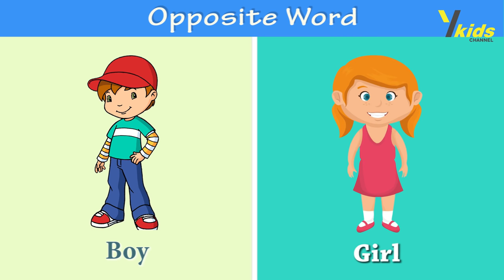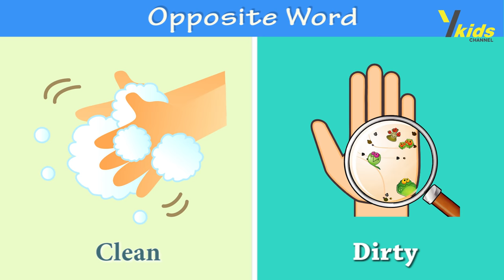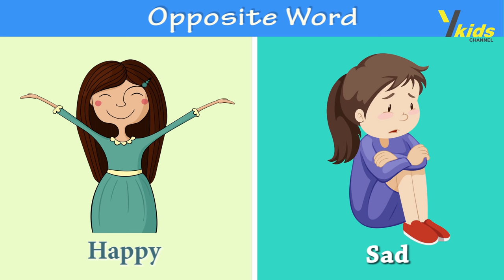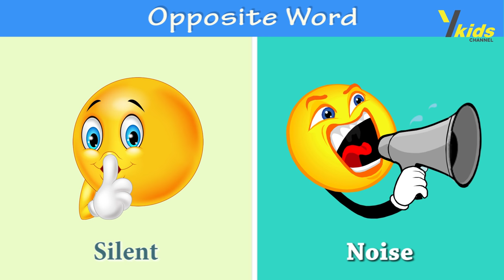Opposites Words for Kids | Opposite Words | Opposite Words in English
✿ Title: Opposites Words for Kids
✿ Animator: Rohit Shakya
✿ Video edit : Dibya Bajracharya
✿ Vocal: Kritika Bajracharya

Nepali Story, Nepali Fairy Tales, नेपाली बालकथा, Nepali Baal Katha